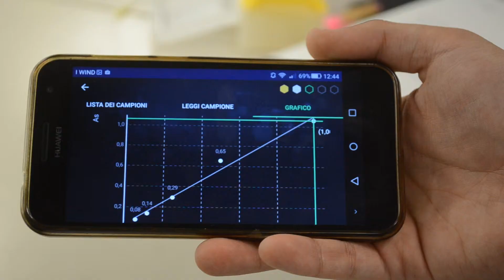Biophotonics Course - Proteine nell'albume d'uovo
Esperienza sulla quantificazione proteica dell'albume utilizzando il saggio di Bradford del Corso di Biofotonica, Dipartimento di Ingegneria dell'Università Roma Tre, con il dispositivo We-Lab.